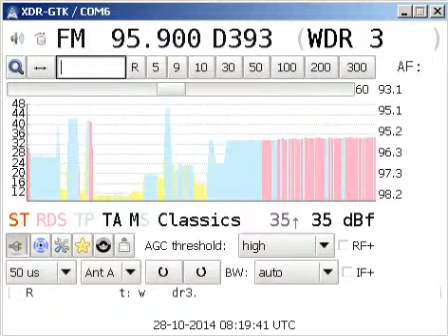95 9 WDR3, Aachen 28 10 14 0819